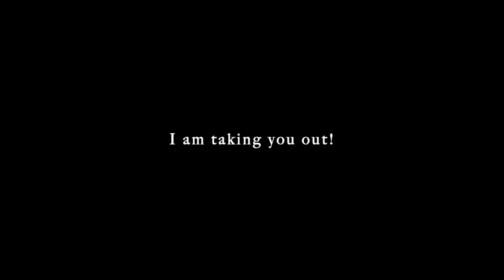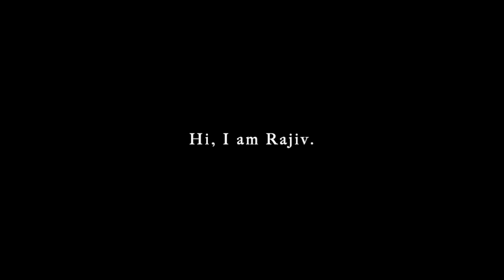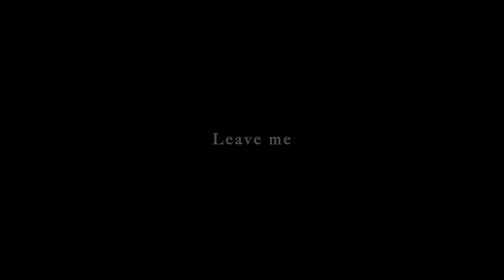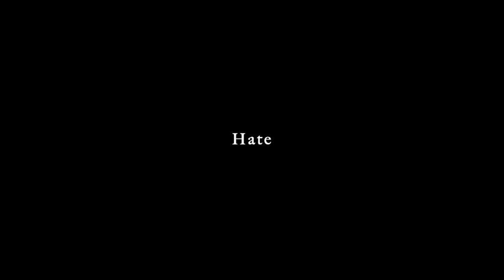Minnale (2001) - Original Background Score ft. Harris Jayaraj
Complete set of Background score of Harris Jayaraj's first fim which went on to become a Classic!